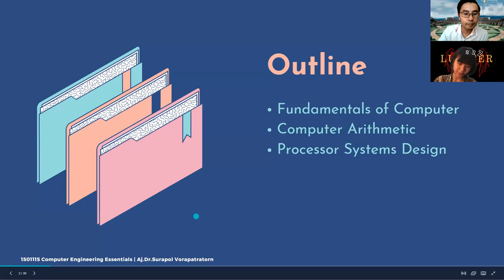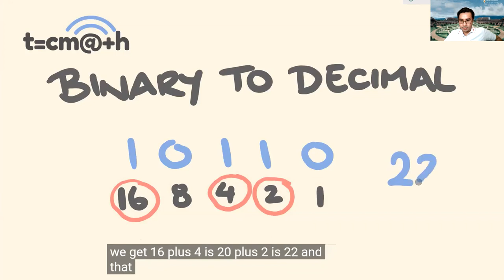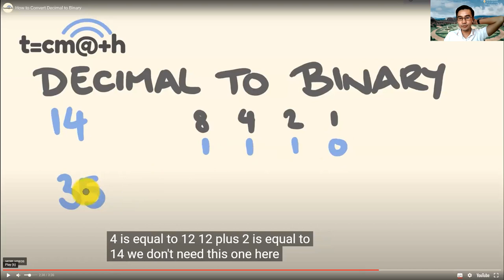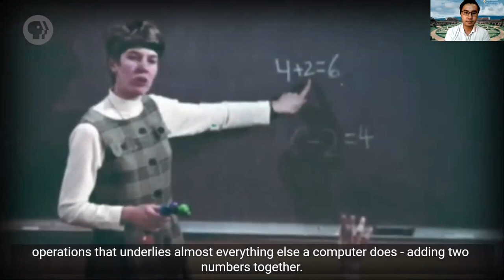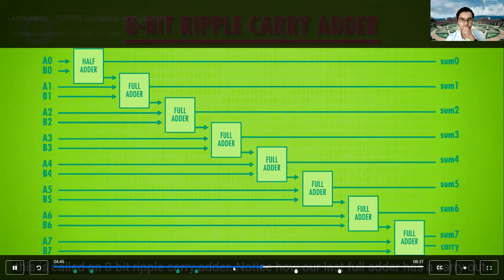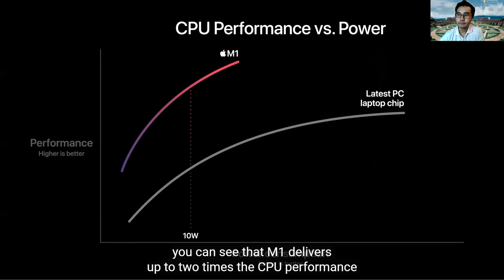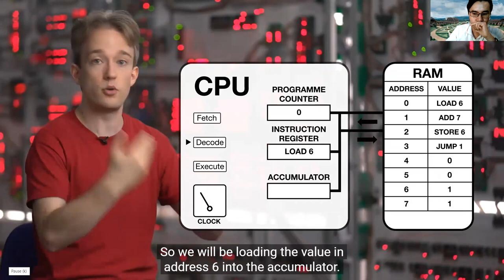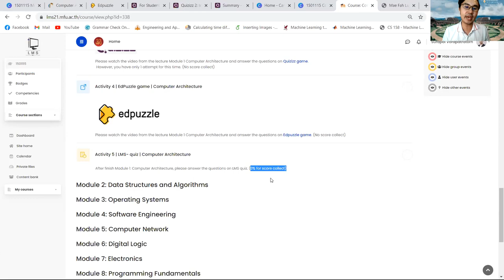Module 1: Computer Architecture - 1501115 Computer Engineering Essentials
Module 1: Computer Architecture  - 1501115 Computer Engineering Essentials by Aj.Dr.Surapol Vorapatratorn, School of Information Technology, Mae Fah Luang University